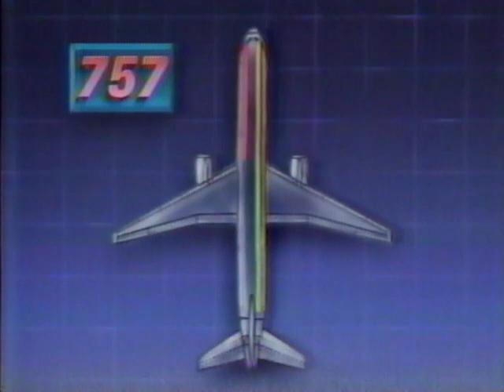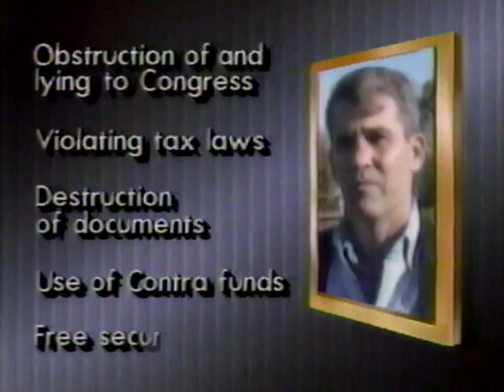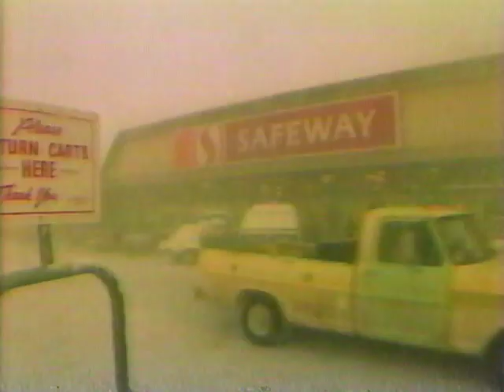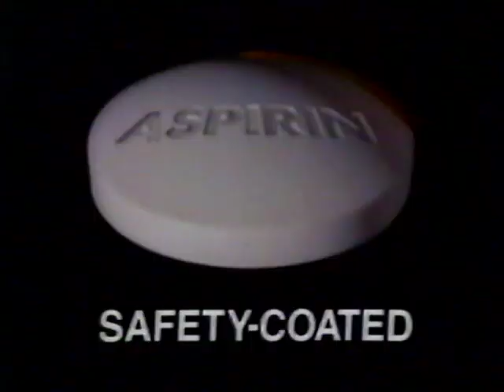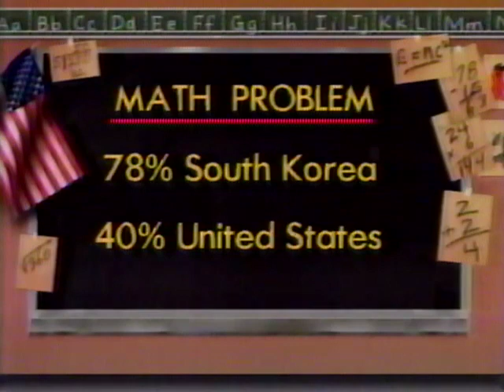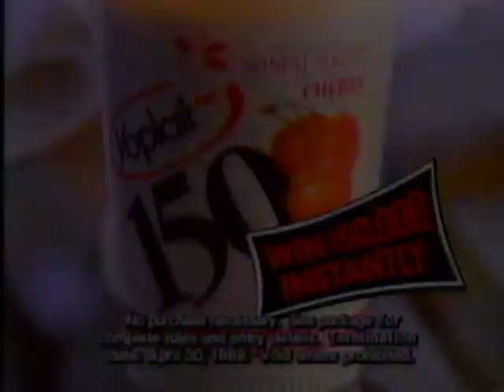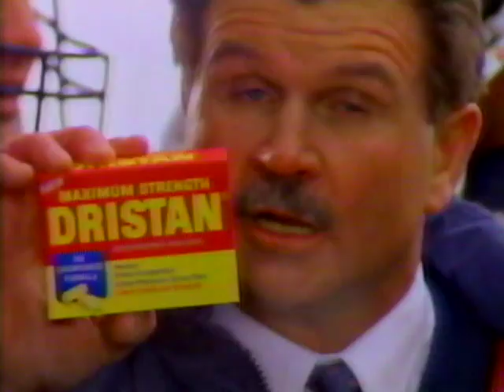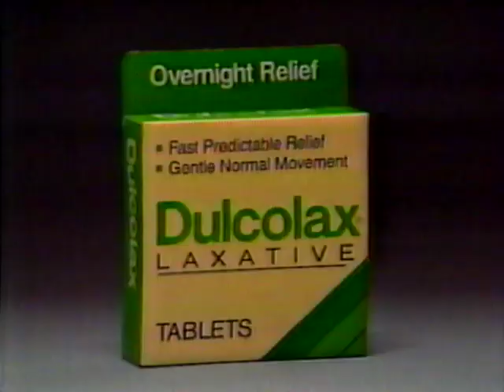CBS EVENING NEWS (1/31/1989): FAA bears down on Boeing planes; Oliver North criminal trial begins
CBS EVENING NEWS (1/31/1989): FAA bears down on Boeing planes; Oliver North criminal trial begins; Severe icy weather; California voters demand auto insurers to justify rate increases; American students dead last in worldwide study; The scramble to leave Afghanistan; Los Angeles proposes banning semi-automatic assault rifles; Barbara Bush visits soup kitchen; Dog therapy in hospitals  [COMPLETE w/ commercials]